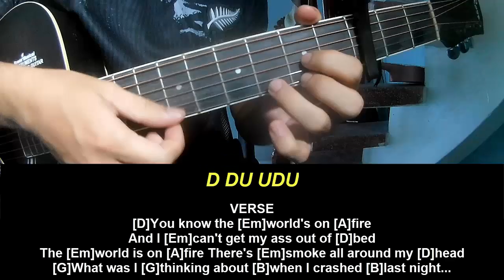Guitar Tutorial Deep Purple Lazy Sod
Today, I will share with you Guitar Tutorial Deep Purple Lazy Sod